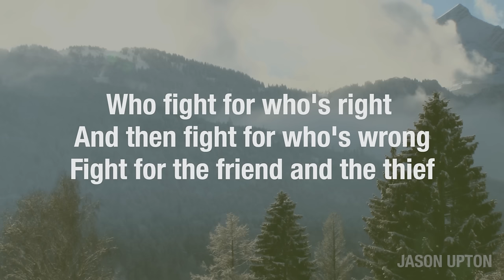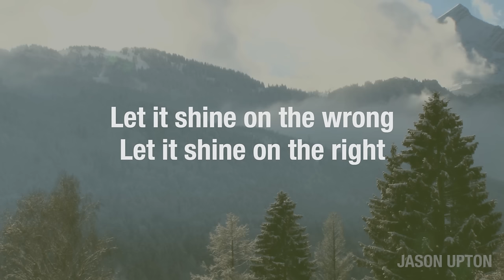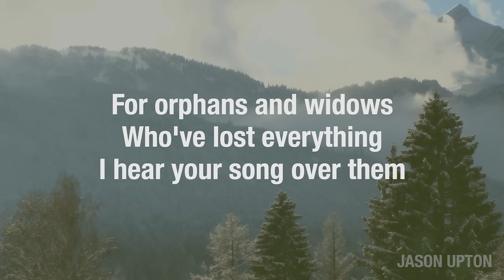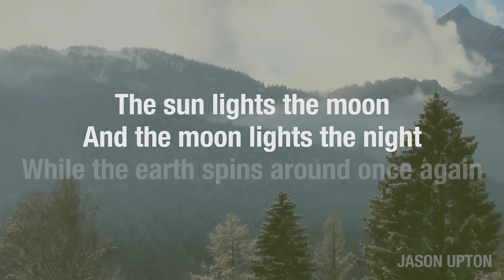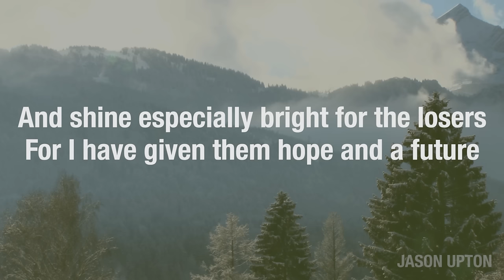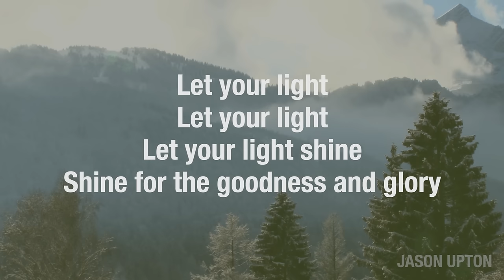The Thief And The Friend (Official Lyric Video) // A Table Full Of Strangers // Jason Upton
Watch the official lyric video for "The Thief And The Friend" from the album, "A Table Full Of Strangers, Vol. 1" by Jason Upton.